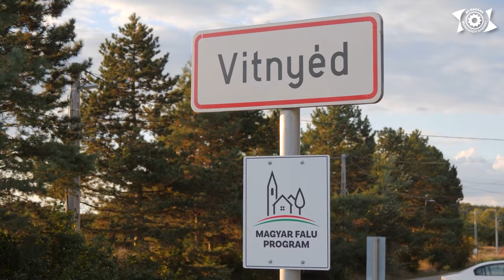Így verte át Magyarországot a Fidesz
Lantos János, a Mi Hazánk Mozgalom Munkaügyi Kabinetjének elnöke összegzi az elmúlt egy hónap eseményeit a vitnyédi migránstáborral kapcsolatban.